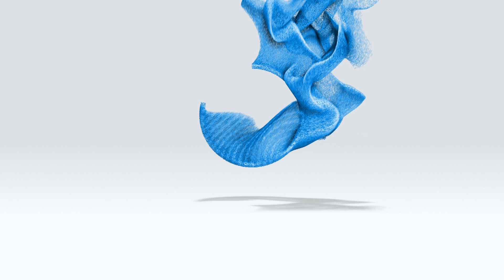Nuevas ayudas económicas: Hornero | Mutual Libertad